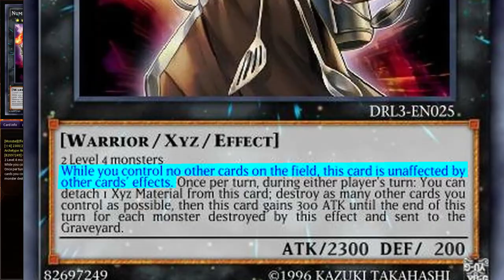Crooked Cook Is A Fair And Balanced Card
Shoutout to Team Yatalocked for the idea